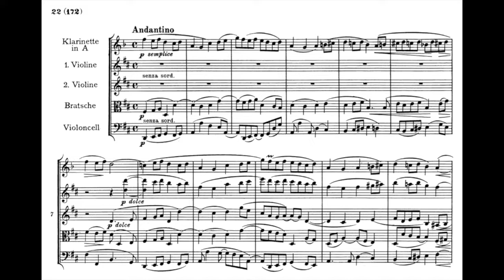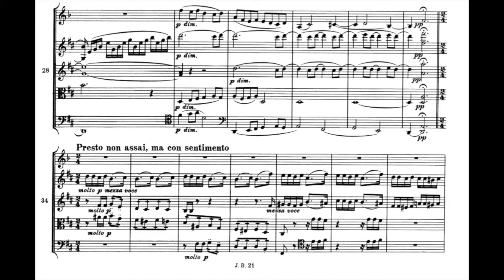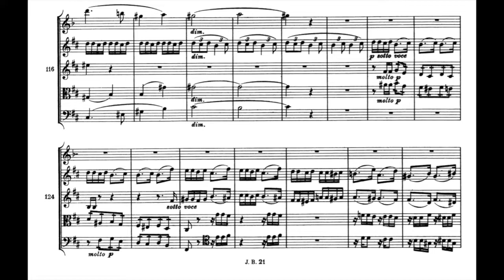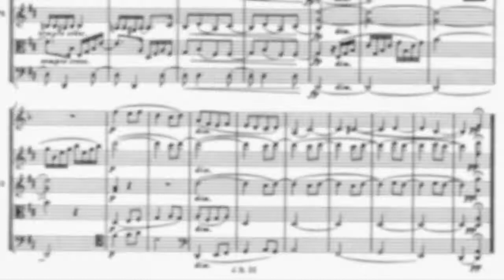Clarinet Quintet Op. 115 - J. Brahms 2. Andantino e Presto non assai, ma con sentimento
Clarinet Quintet Op. 115 - J. Brahms  2. Andantino e Presto non assai, ma con sentimento Score